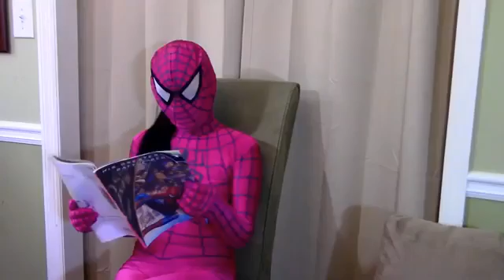Spiderman Vs Maleficent Cind Lla Love Story